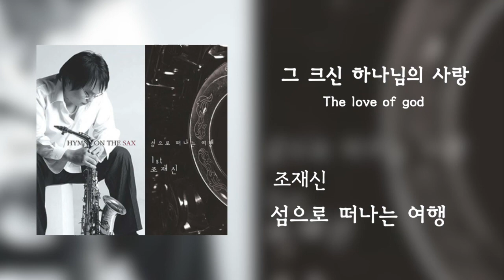The love of god 【그 크신 하나님의 사랑】 -T.sax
색소포니스트 조재신 1집
Trak.08
-그 크신 하나님의 사랑